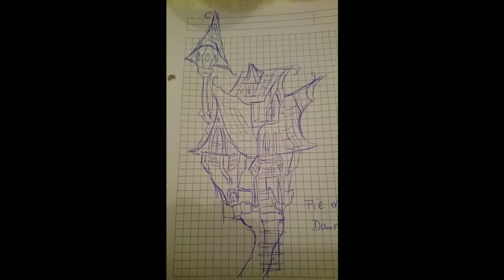DiY -KEWAs little Christmas House of Horror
Holz, Leim, Papier, Draht und etwas Styrodur und ab geht die Maus ^^